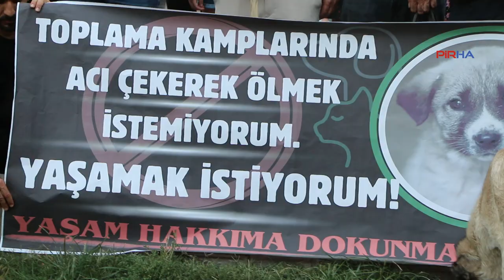Dersim'de, AKP'nin sokak hayvanlarını katledecek yasası protesto edildi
PİRHA-Dersim'de Hayvanları Koruma ve Yaşatma Derneği öncülüğünde “Uyutma” adı altında sokak hayvanlarının katledileceği yasaya tepki gösterilerek Sanat Sokağı'ndan Seyit Rıza Meydanı’na yürüyüş yapıldı. Burada yapılan basın açıklamasında “Sokak hayvanlarının yaşam haklarına ilişkin sorunların görmezden gelinmesine müsaade etmeyeceğimizi bildiririz” denildi.